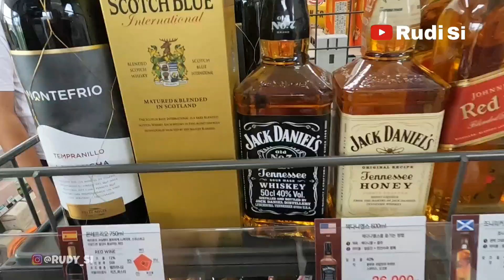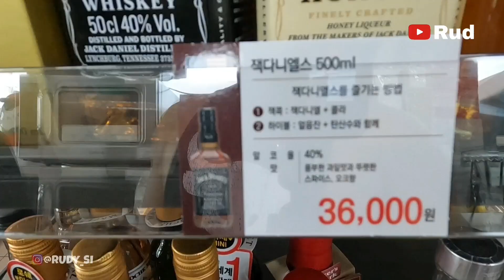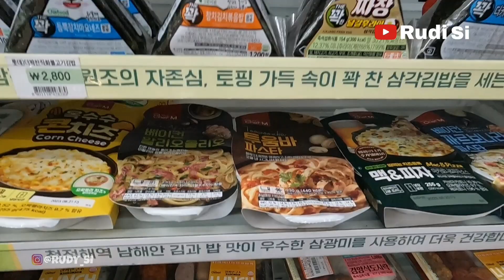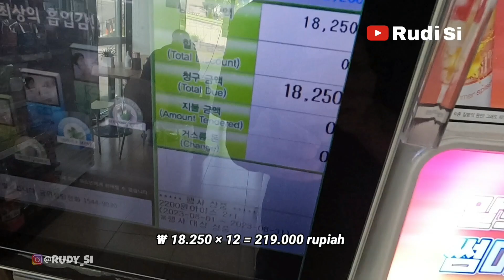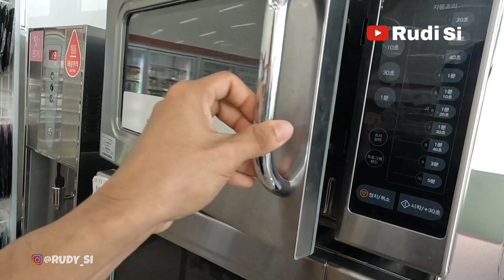Pabrik korea banyak yang libur | kerja pabrik di korea selatan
Pabrik korea banyak yang libur
kerja pabrik di korea selatan pmi korea selatan

00:00 kerja pabrik di korea selatan
00:10 intro rudi si
00:20 opening rudi si tki korea
00:30 rudi si
00:40 asrama tki di korea
01:16 desa korea selatan
01:53 rudi si
02:17 kerja di pabrik korea selatan
02:46 pmi korea selatan
03:31 kerja di pabrik sacul korea
04:05 rudi si
04:46 tki korea
05:34 belanja hemat di korea
06:19 belanja mingguan di korea
06:56 rudi si
07:39 pmi korea selatan
08:55 suasana pelosok desa korea
09:25 kerja pabrik di korea selatan
09:35 tki korea